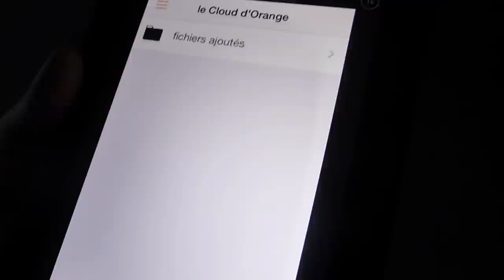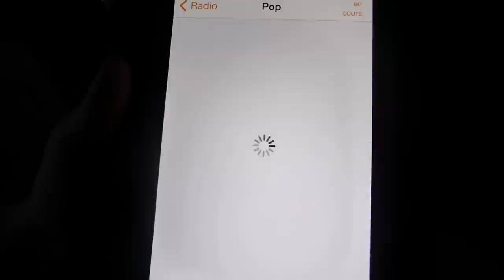Le bloc d'Orange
Le vidéoprojecteur sans fil d'Orange